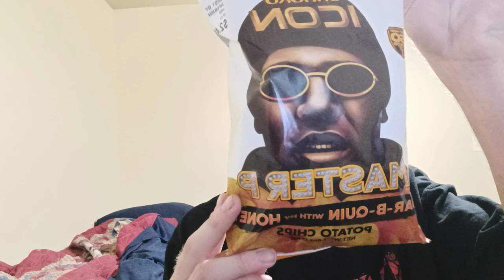July 4, 2023